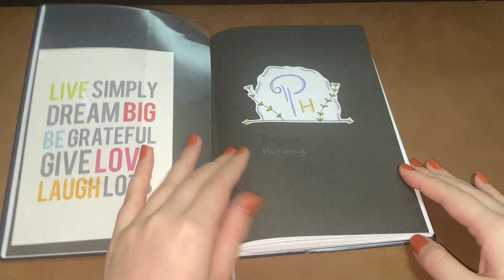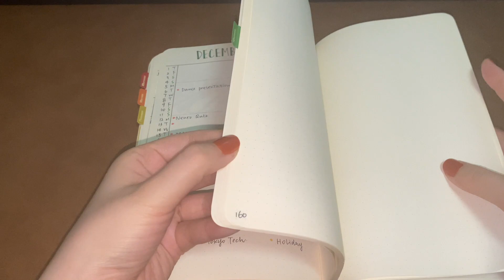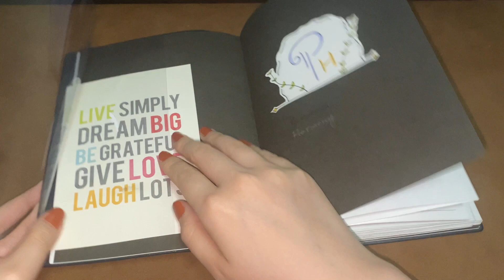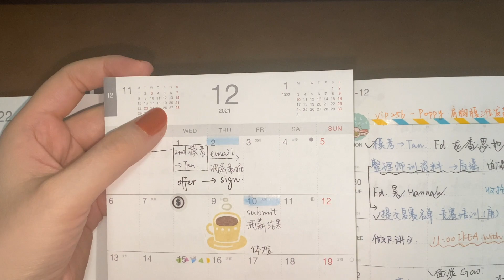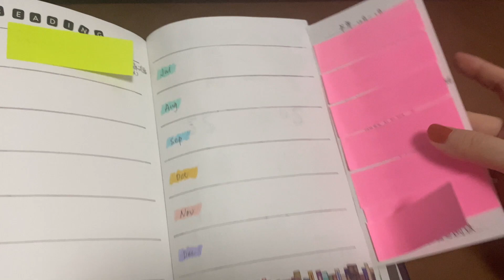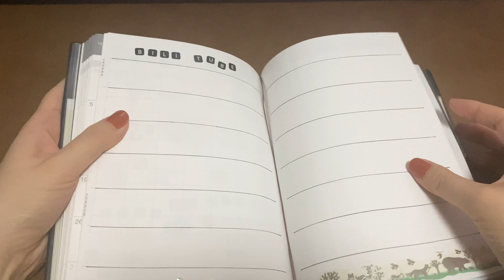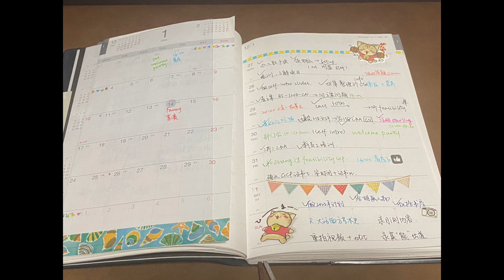2022手帐丨年月日三位一体的规划帮手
大家好，虽然可能有点晚，但是还是希望跟大家分享一下我今年选择的这款手帐本。个人觉得非常有特色，使用了一个月左右，也觉得很好用。不会让人花费大量的时间本子上，也不会让人总是想着生活和工作中还有很多事没有记下来怕自己忘掉。希望给还没有选择的同学一些参考~